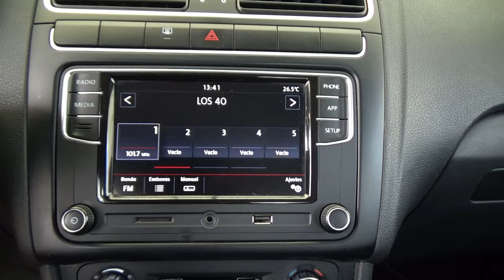Volkswagen / Vento / 2020 - 20040